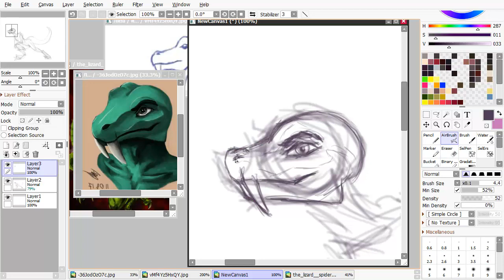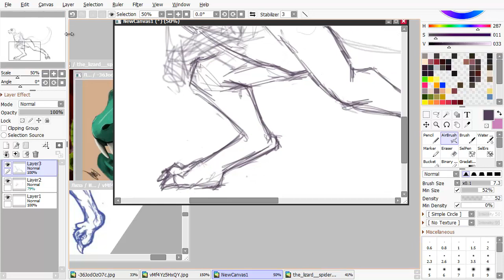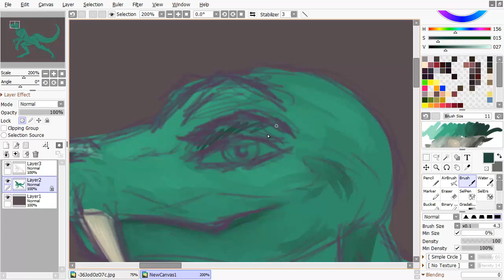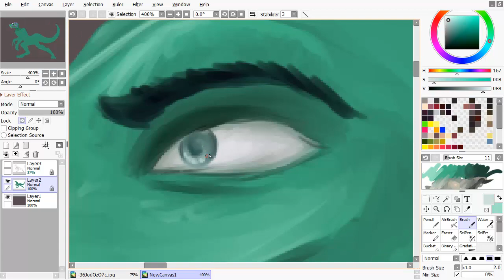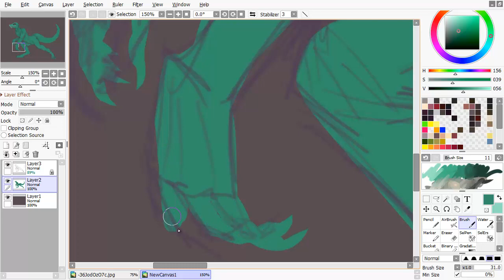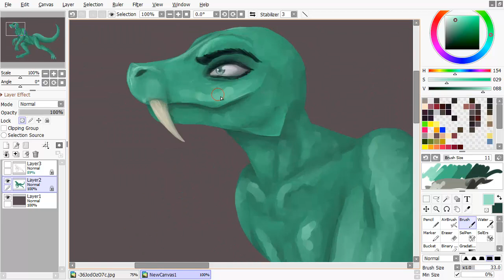Art trade / my part / speedpaint